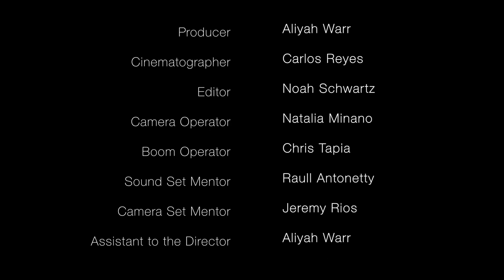Through The Late Night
Script Supervised and Edited By Noah Schwartz
Written By Khalani Miller
Dir. Elias Rodriguez
DP Carlos Reyes

Student Produced at The Ghetto Film School
79 Alexander Ave, Suite 41-A
Bronx, NY, 10454